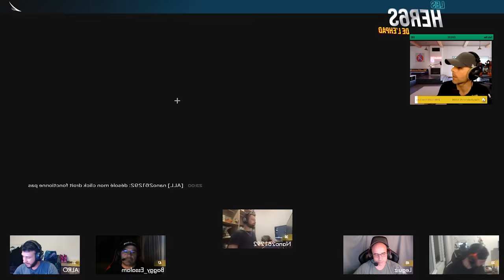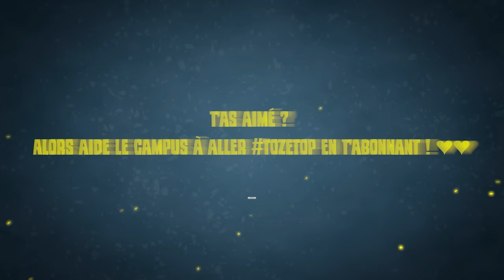Je PULVERISE les HER6S ! 🎓 Rainbow Six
Les pauvres...